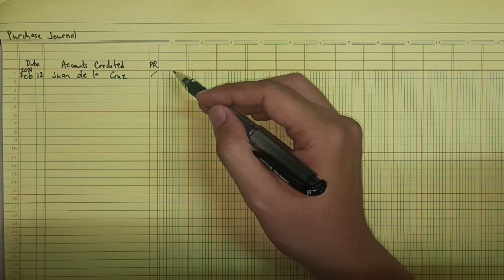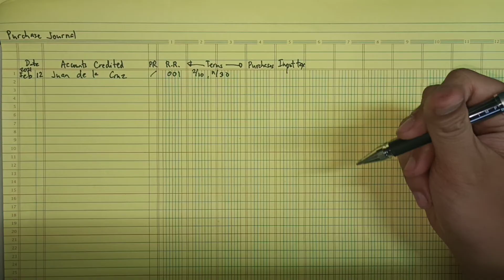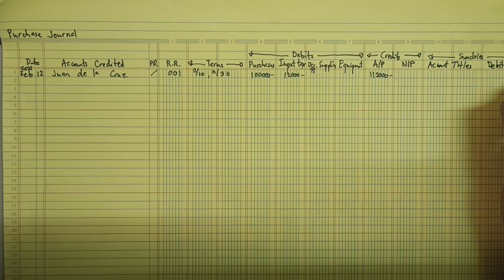Lecture 02: Purchase Journal. Merchandising Business. [Fundamentals of Accounting]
Merchandise Inventory. Periodic. Perpetual. Freight In. Freight Out. FOB Shipping Point. FOB Destination. Finished Goods. Raw Materials. Work in Process. Manufacturing. Gross Method. Net Method. Consignment. FIFO. Average Method. Weighted Average Method. Inventory Estimation. Gross Profit Method. Retail Inventory Method. Mark Up. Mark Down. Net Realizable Value. Purchase. Purchase Return. Purchase Discount. Purchase Allowances. Purchase Commitment. Cost of Goods Sold. Cost of Sale. Accounting Cycle. Special Journals. Cash Receipts Journal. Cash Disbursement Journal. Sales Journal. Purchase Journal. General Journal.